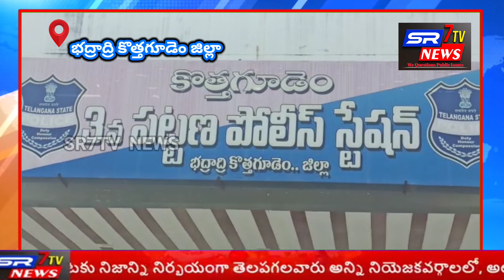కొత్తగూడెంలోని త్రీ టౌన్ పోలీస్ స్టేషన్ నందు పోలీస్ అధికారి వెంకటేశ్వర బాబు విలేకరుల సమావేశం...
*మర్డర్ కేసులో ముద్దాయి అరెస్ట్*

కొత్తగూడెంలోని త్రీ టౌన్ పోలీస్ స్టేషన్ నందు సబ్ డివిజనల్ పోలీస్ అధికారి వెంకటేశ్వర బాబు విలేకరుల సమావేశం నిర్వహించారు ఈ సమావేశంలో వారు మాట్లాడుతూ ఇద్దరు స్నేహితులైన సందీప్ కుమార్ సాయికుమార్ అనువారు 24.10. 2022 రాత్రి సమయంలో ఇద్దరి మధ్య వాగ్వాదం జరిగి కొట్టుకోవడం జరిగింది . తీవ్ర రక్తస్రావమైన సందీప్ కుమార్ ఆసుపత్రిలో మరణించడం జరిగిందని ఈ కేసు విషయంలో ముద్దాయి పరారీలో ఉన్నాడని,ఈరోజు అనగా 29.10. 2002న పాత కొత్తగూడెంలోని తన ఇంటి వద్ద పట్టుకున్నామని, ఇతనిపై 2018 నుండి వివిధ పోలీస్ స్టేషన్లో కేసులు నమోదయాయని మొత్తం కలిపి 10 కేసులలో ప్రమేయం ఉన్నదని ఇతనిపై రౌడీషీట్ కూడా ఓపెన్ చేస్తున్నామని అన్నారు. Reporting భద్రాచలం డివిజన్ ఇంచార్జ్ రవి